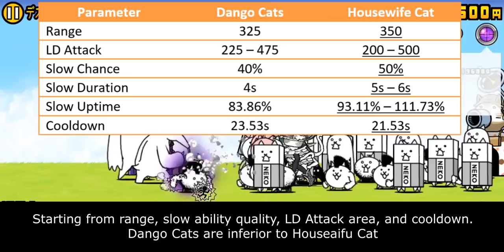The Battle Cats - Enter Lifeguard Cats / Sweet Bros Cats!!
hmm food